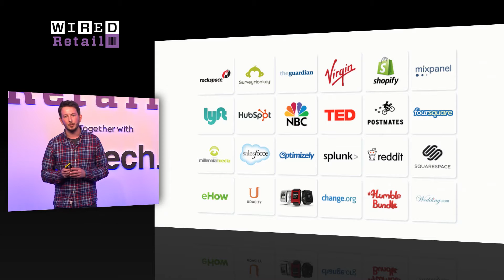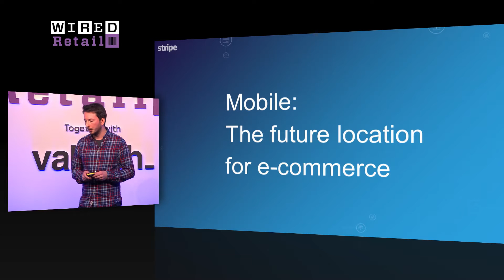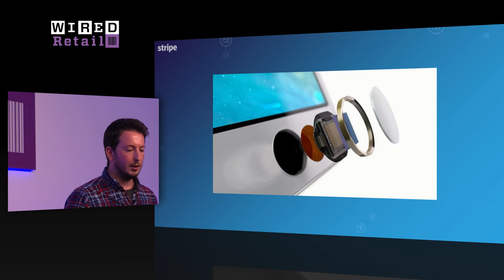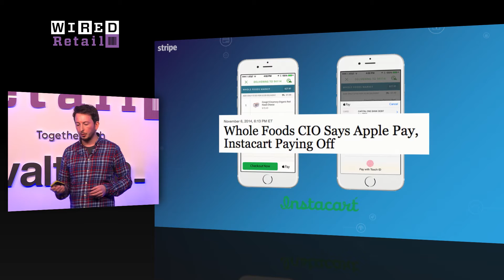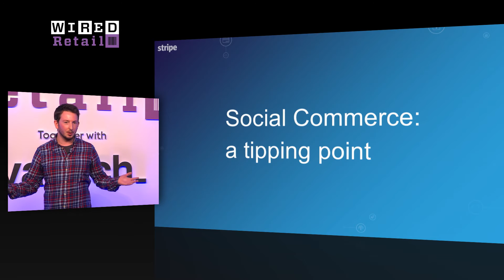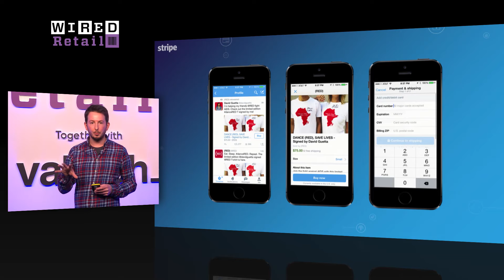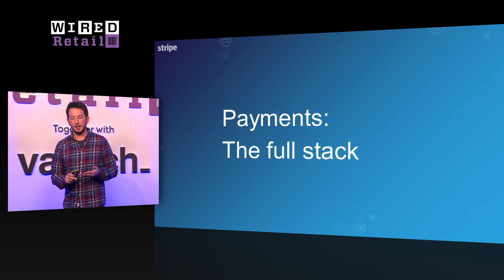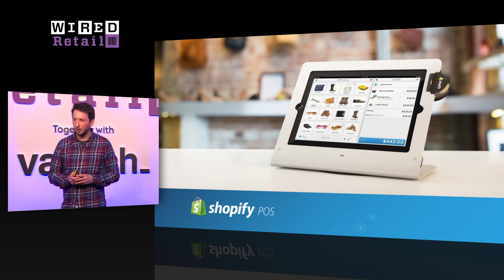Stripe on How Apple Touch ID is Transforming Point of Sale | WIRED Retail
Stripe on how Apple Touch ID is transforming point of sale - Full WIRED Retail talk

When Apple Pay launched back in September, Stripe was one of six launch partners and was powering about 50 percent of the features apps in the App Store. "We're really excited about Apple Pay, says Stripe's Andy Young speaking on stage at WIRED Retail. But, he adds, "if we're thinking about the future and where we should go, suddenly it gets even bigger than Apple Pay itself."

"It's about making the full checkout process easier," Young explains. When Apple's Touch ID sensor API was opened up for use by third-party applications, it made it possible for you to authenticate with your Touch ID and go.